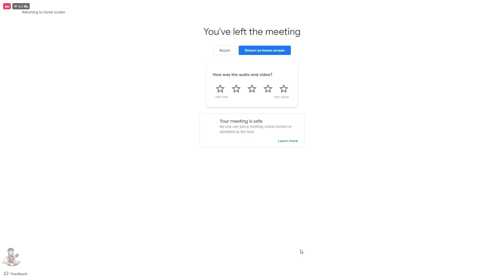เมื่อเฮียดำประชุมแก๊ง OVER ดิสคอร์ด พร้อมเปิดหน้าประชุม แนะนำคนในแก๊ง | GTA V | WC2 EP.1341